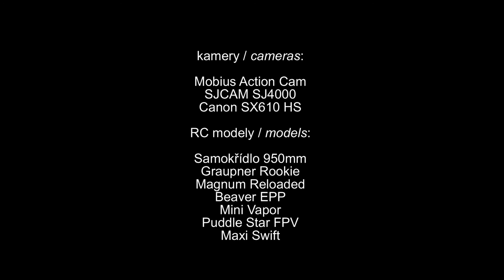FFF - létání pro zábavu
Záběry, které nejsou ve videu s hudbou Sahale. Poletování pro zábavu, FPV formace tentokrát s pohledem dozadu na Pudlíka, více různých modelů.